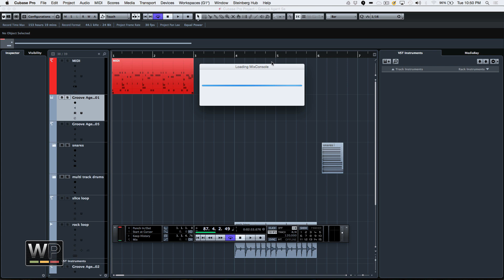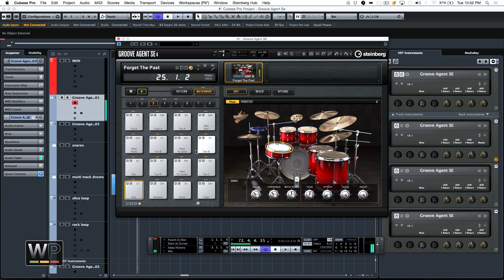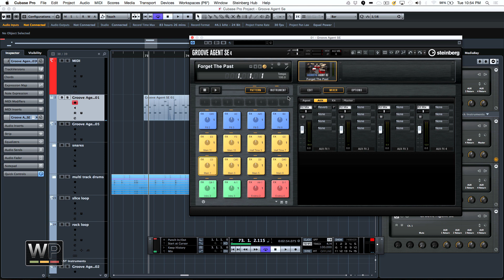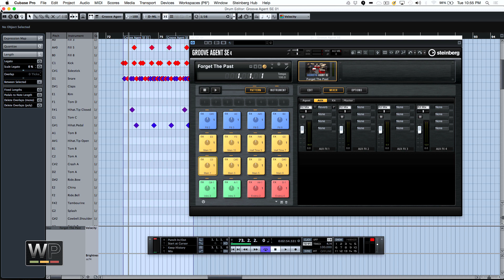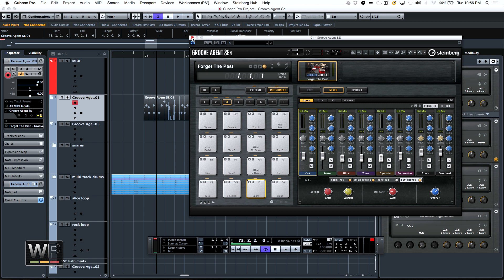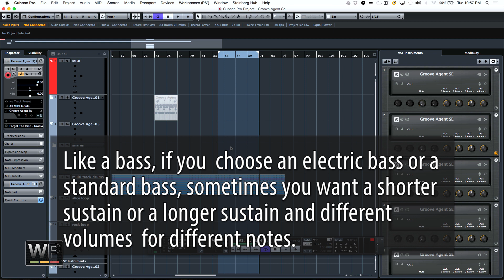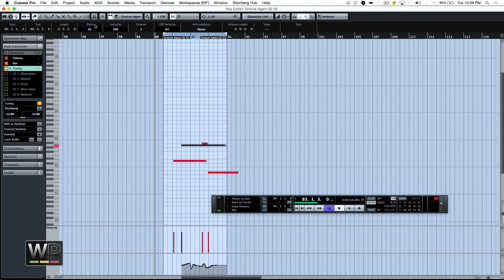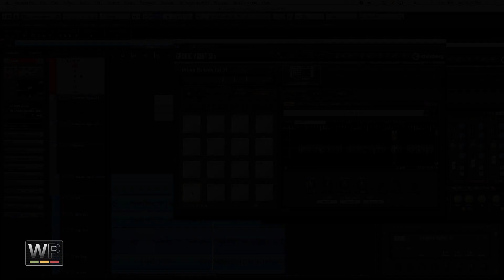WP Cubase Pro 8 Part 4 Drums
Westlake Pro and Steinberg bring you a tutorial on Cubase Pro 8. This part we discuss Drums.